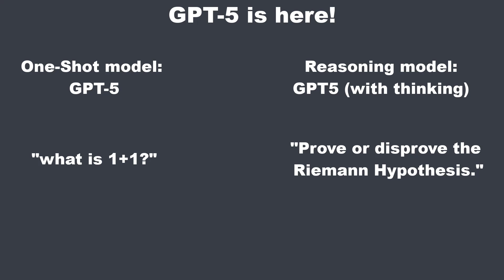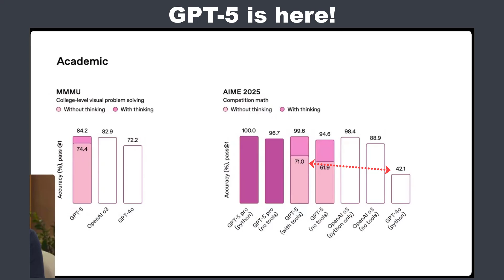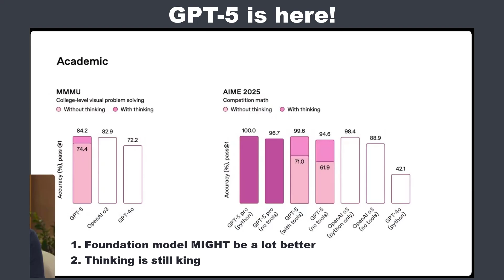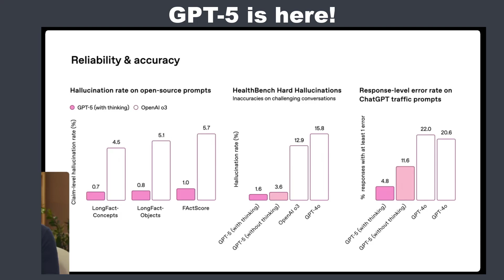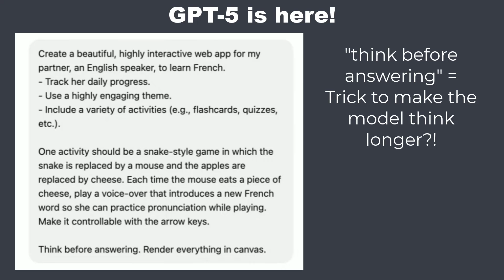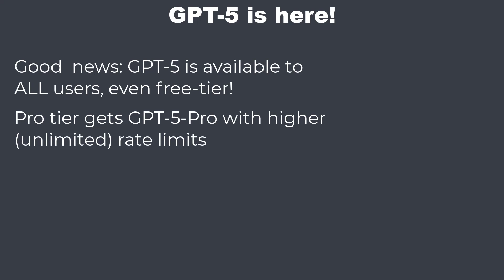OpenAI Just Unleashed GPT‑5 – What You NEED to Know!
OpenAI just released the long-awaited new model: GPT-5.
In this video, you'll get a quick and clear overview of what GPT-5 is capable of.

We cover:
– The bold claims made by OpenAI
– First benchmark results compared to GPT-4
– Live demos that show GPT‑5 in action

Is it truly the next leap in AI? Let’s find out.

Timestamps
0:00 OpenAI Claims
1:02 Benchmarks
3:12 OpenAI Demos